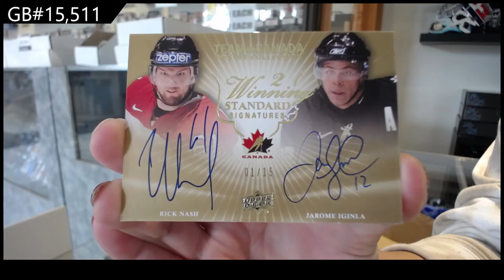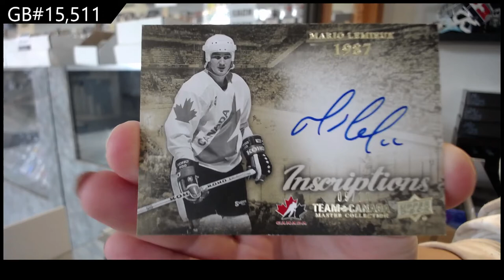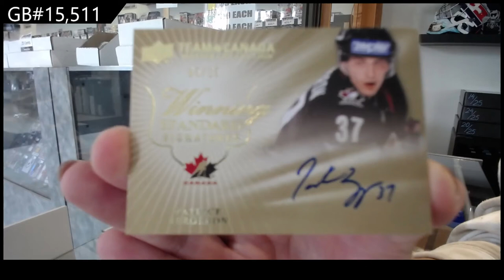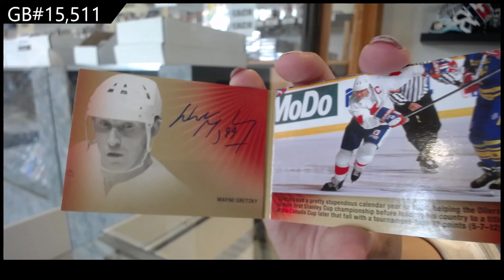14-15 Upper Deck Team Canada Master Collection Hockey Box Break - C&C GB #15,511